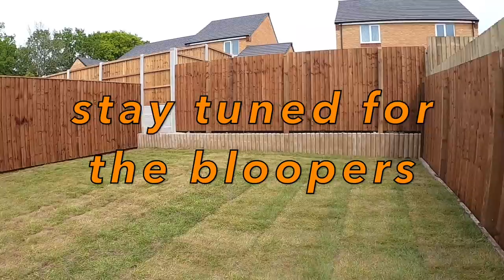2 BRICKIES VS 2 FENCES !!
WE PUT UP ANOTHER ALL TIMBER FENCE THIS WEEK WITH SOME DIFFICULT HOLES TO DIG AND A COUPLE OF MISHAPS ...AS ALWAYS ! 🤣